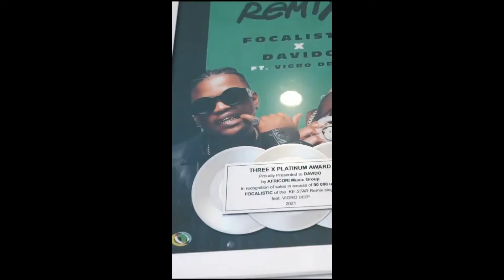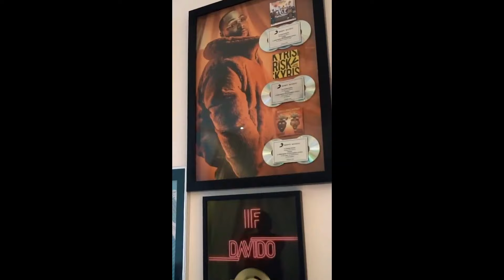Focalistic Type Beat - "Yona" Amapiano Type Beat | Instrumental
prod. Dj Kid-Cut
Rights Reserved: Dj Kid-Cut

Dance hall type beat , alte type beat, free instrumental, oviethecreator, zanku instrumental, Afrofusion, black sheriff, costa titch type beat, rema